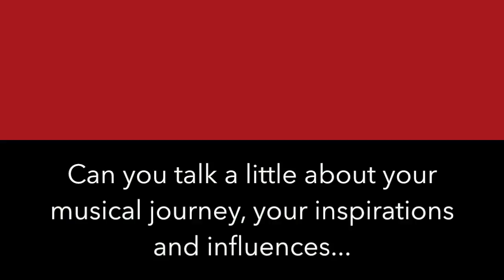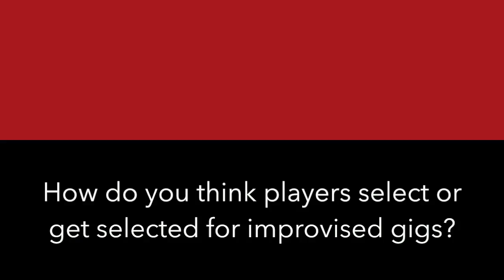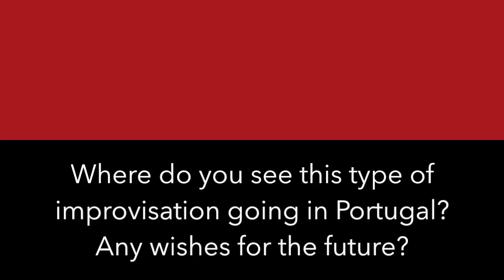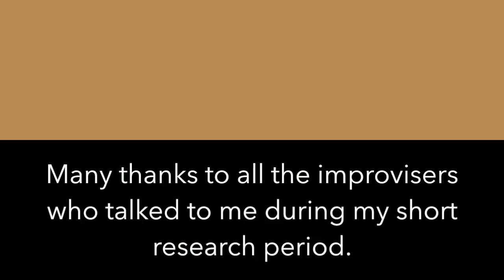Joana Guerra. Cellist and Improviser, Lisbon 2016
Video Interview as part of a short ethnographic study into improvisation practices in Portugal (September - December 2016).
Funded by Queen's University Belfast.